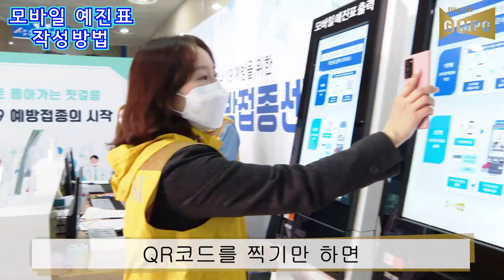미리 가보는 김포시 코로나19 예방접종센터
김포시 코로나19 예방접종센터에서 예방접종 받는 과정을 소개해 드립니다.